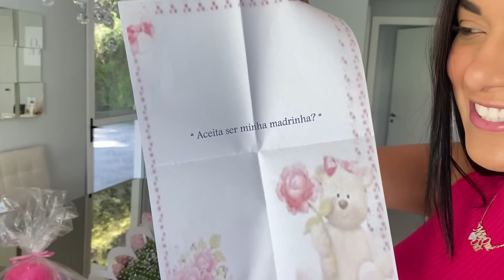SURPRESA EMOCIONANTE PARA OS PADRINHOS DO NOSSO BEBÊ!! *SÃO GÊMEOS?* 🍼😱